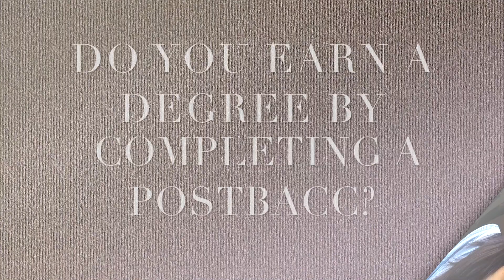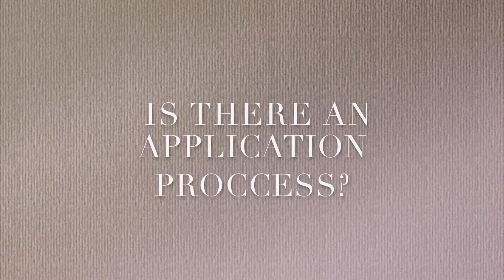Pre-Dental Post Baccalaureate Programs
My friend Tiffany is currently completing a Post-Baccalaureate Program at CSU East Bay. I didn't do a post-bacc but I did do more schooling by staying an extra year at UC Santa Cruz. Both are great options for raising your GPA by taking more classes before applying to dental school.

If you're taking the DAT soon, consider purchasing PATBooster! It's an amazing new resource for the PAT section! I played around with the generators and the exams before partnering up with Shahed, the founder of PATBooster. I would not recommend something to you that I would not use myself.
Supplement PATbooster with DATBootcamp and DATdestroyer. Good luck!